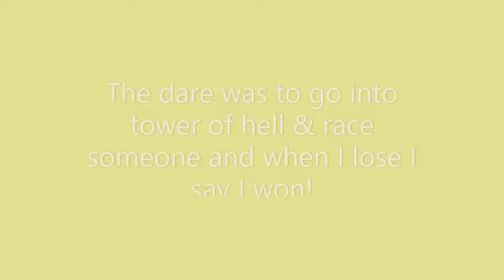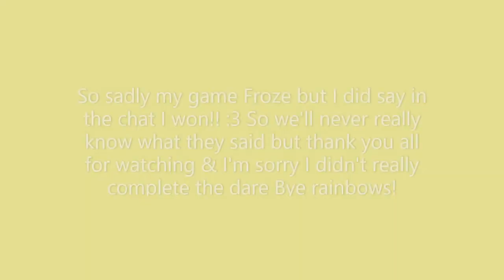DOING ANOTHER DARE...PART 2